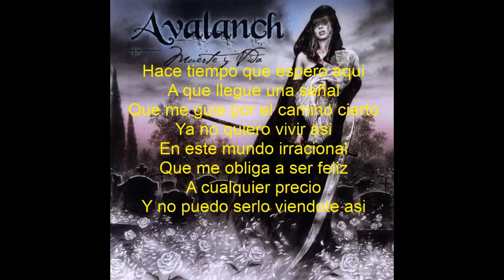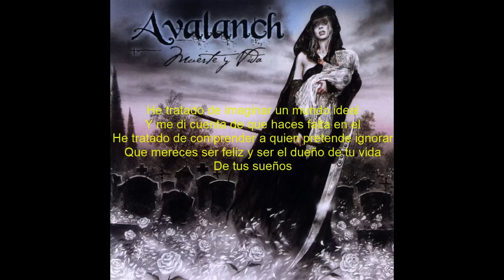Avalach - La Prision De Marfil (Letra- Lyrics)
is not an attempt of infringing copyright

Artist: Avalanch
Song: La Prision De Marfil
Album: Muerte Y Vida

Letra:
Mece tu mano la cuna del niño
que mañan volvera contra ti
Lo vaz criando con historias de miedo
De lo horrible que es el mundo aqui

Puedes quedarte en tu prision de marfil
Cerrar los ojos, no pensar y seguir
Vivir los sueños de los demás
Saciar tu vida con el miedo al fin

Hace tiempo que espero aqui
A que llegue una señal
Que me guie por el camino cierto
Ya no quiero vivir asi
En este mundo irracional
Que me obliga a ser feliz
A cualquier precio
Y no puedo serlo
Viendote así

Quedate en tu prision de marfil
Sin preguntarte como es el mundo aqui
Quedate, es mas facil vivir sin preguntar
Quizás sea mejor así

Con la mentira te libras del extraño
haz de temer todo aquello que no entiendas
Tu ignorancia es parte de engaño
Si no hay preguntas no habra respuestas

Hay una vida fuera de aqui
Hay una muerte fuera de aqui
No hagas que llore hay niños con hambre
No me creo que te de igual

He tratado de imaginar un mundo ideal
Y me di cuenta de que haces falta en el
He tratado de comprender a quien pretende ignorar
Que mereces ser feliz y ser el dueño de tu vida
De tus sueños